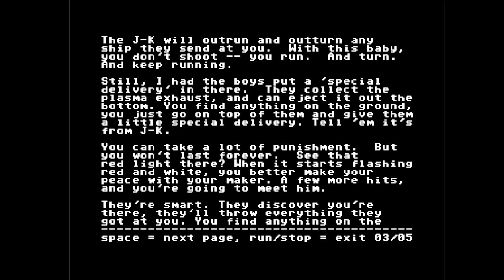C64 Crack: Rad +1D by Army of Darkness ! 12 December 2021!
Airwolf/F4CG